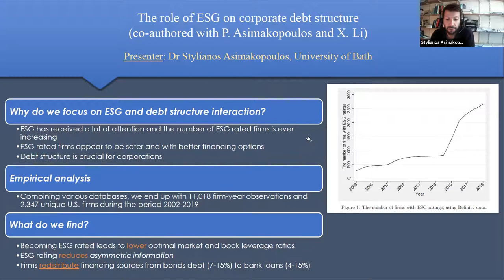Stylianos Asimakopoulos - The role of ESG on corporate debt structure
Stylianos Asimakopoulos of the University of Bath gives an overview of his paper, “The role of Environmental, Social and Governance rating on corporate debt structure”, co-authored with Panagiotis Asimakopoulos (Loughborough University) and Xinyu Li (University of Bath).

Stylianos Asimakopoulos is senior lecturer in the Department of Economics at the University of Bath. He is part of the department's Macroeconomics and Finance Research Group, and director of both the Applied Econometrics Research Group and Bath Behavioural Finance Research team. He obtained a PhD in Economics from the University of Glasgow, where he was awarded the Adam Smith Business School Prize for PhD excellence in 2015. He also holds an MSc in Economics (Edinburgh) and an MSc in Mathematics for Finance and Quantitative Methods (Athens).